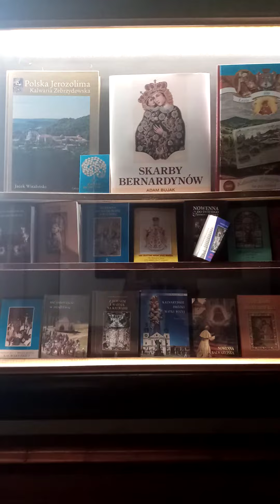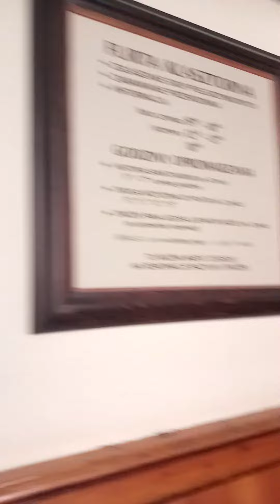Atrakcyjne Krużganki Bazyliki w Kalwarii Zebrzydowskiej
XXXXXXXXXXXXXXXXXXXXXXXXXXXXXXXXXXX
XXXXXXXXXXXXXXXXXXXXXXXXXXXXXXXXXXXX